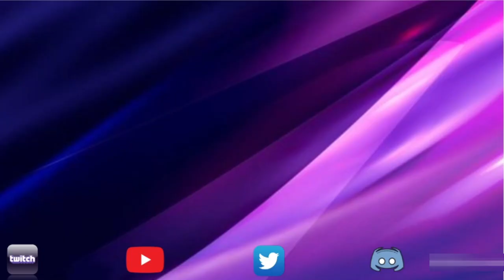Act 9.1.1 Easy Path Completion Walkthrough | Party Crashers | Marvel Contest of Champions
00:00 Introduction
02:05 Rocket Raccoon
03:15 Emma Frost
04:18 Sentinel
05:47 Deadpool (X-Force)
06:53 Green Goblin
08:19 MoonDragon
10:03 Boss (Silver Surfer)